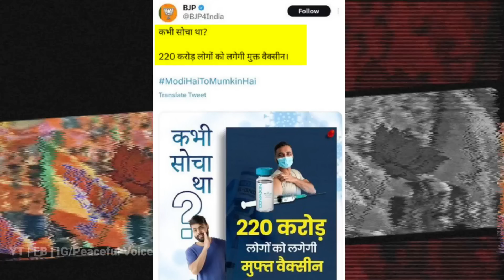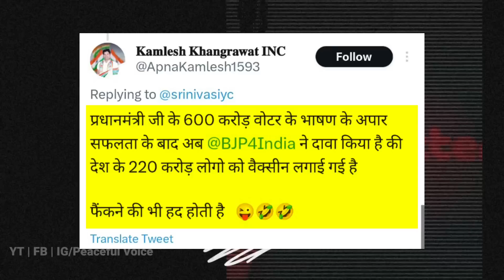BJP Official ने पुराने ट्वीट को डिलीट किया तो लोगो जमकर PM Modi को Troll किया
BJ P Official ने पुराने ट्वीट को डिलीट किया तो लोगो जमकर PM Modi को Troll किया